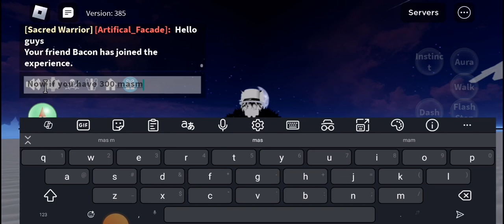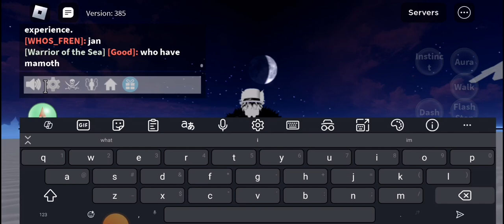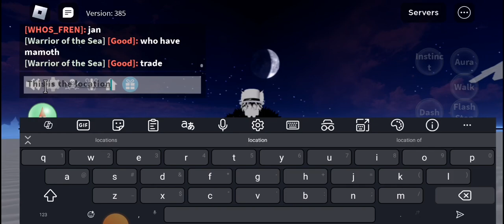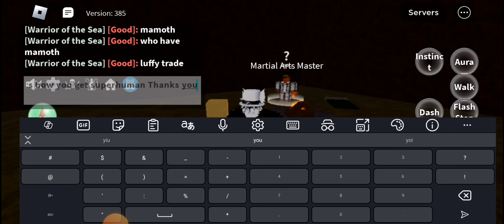How to get SUPERHUMAN In less then 4 Minutes! (No Showcase)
Tutorial: Water kung fu 300 mastery
Electric 300 mastery
Dark step 300 mastery
Dragon breath 300 mastery
REQUIREMENTS: 3M Money (Beli)
3000 Fragments
Superhuman! Bye.